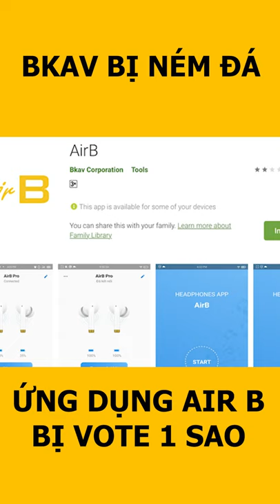BKAV Bị Dân TÌNH ĐÁNH GIÁ 1 SAO Trên ỨNG DỤNG Air B